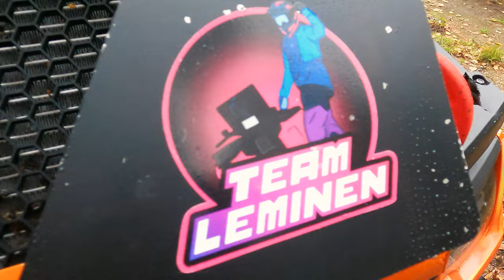MUC-OFF Waterless Wash. - Maistuu maistuu!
Uskomaton, Hubba Bubba -tuoksuinen pesuaine joka ei tarvitse vettä, kyllä kiitos!

Yllättävän pesutehon tarjoava Muc-Off Waterless Wash on erittäin hyvä lisä pesuaine katalogiin sellaisiin tilanteisiin jossa sinulla ei ole vesipistettä saatavilla. Aine muodostaa kestävän kalvon erilaisille pinnoille ja irroittaa tehokkaasti pinttyneenkin lian ja skeidan.

Ja tuo tuoksu, ihan kuin olisi palannut takaisin ysärille!